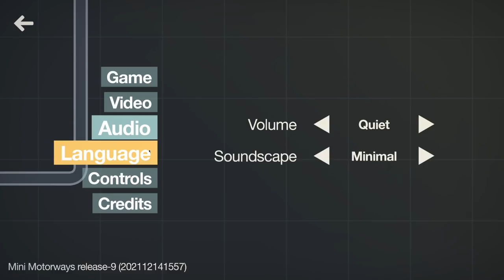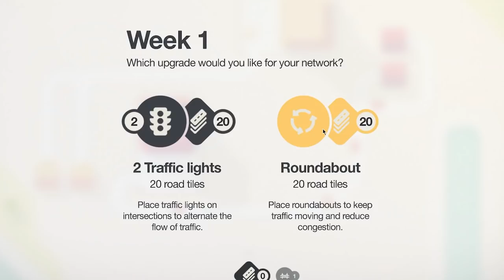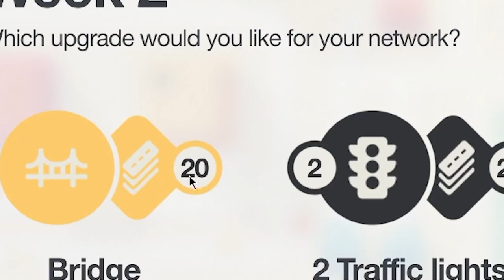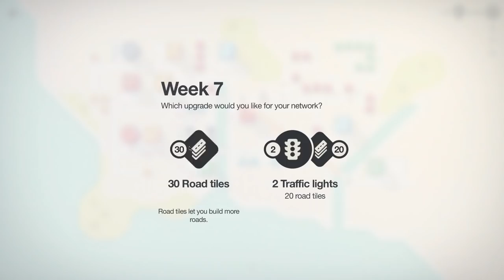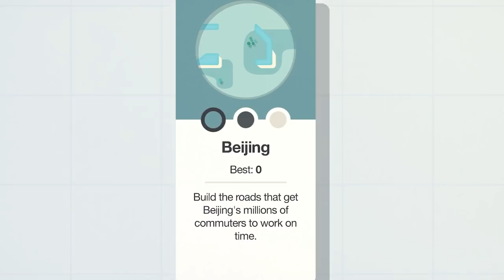Solving LAs traffic problem (it was actually so simple)...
How many Mini Motorways are too many mini motorways? I don't know that answer either...
But I do know that there's way too many cars on the road and there's only 1 real solution to it...